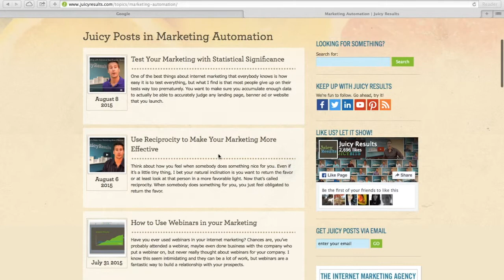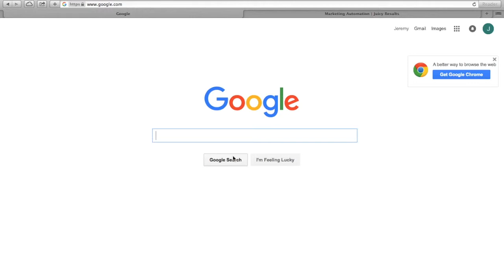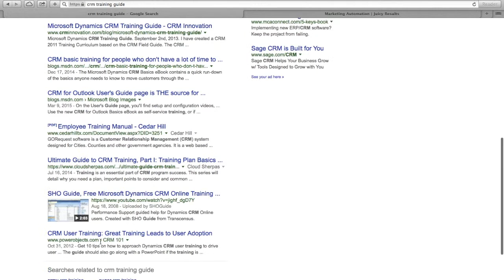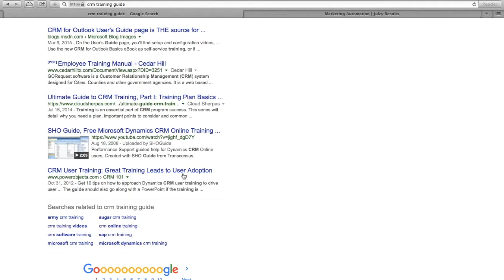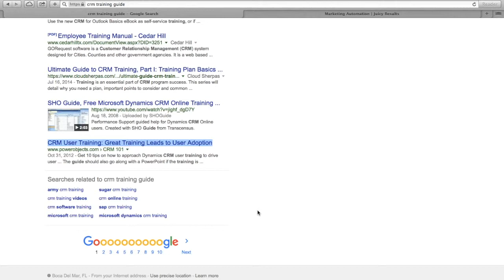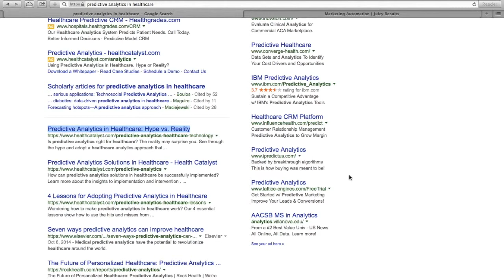What Should I Write About? - juicybits 160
We all know that creating new content is key to succeeding in our Internet marketing efforts. But, the question everyone has is, "what should I write about?" In this video, Jeremy shares one his most used tips for brainstorming blog topics.
Check back tomorrow for a new Juicy Bits video. We post a new marketing tip every day!
This video features Jeremy Pound, CEO of Juicy Results